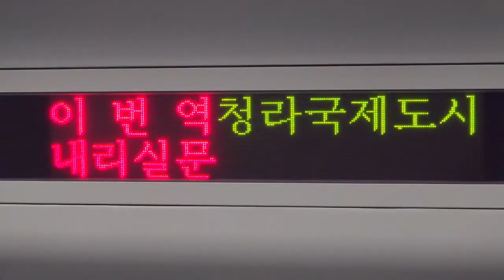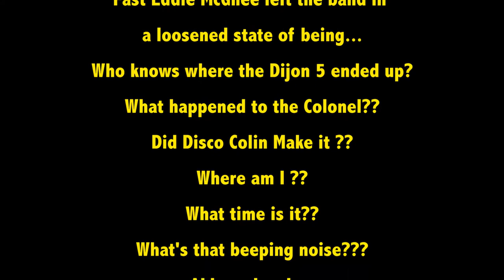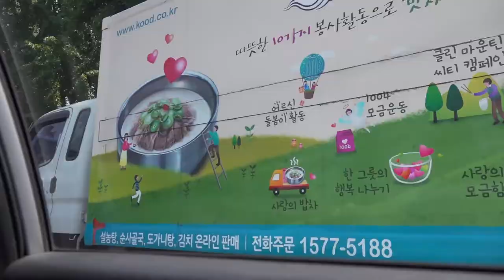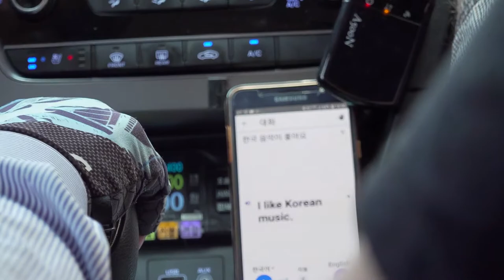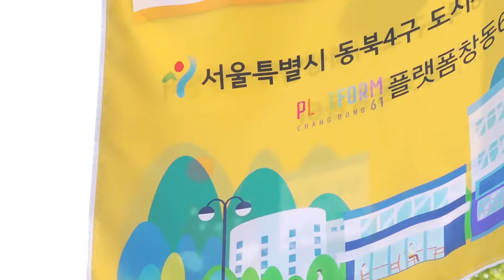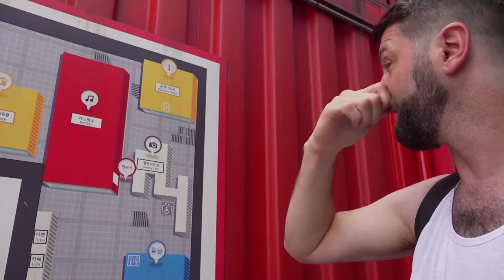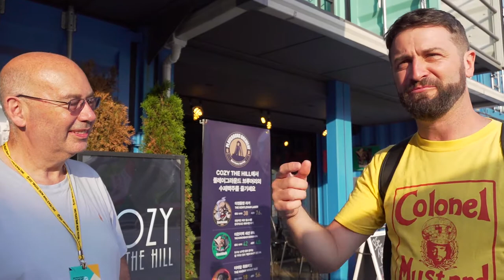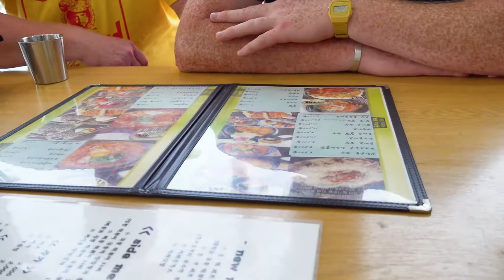Peace, Love & Korea Rockumentary: Episode 3 Peace Noodles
Episode 3 of the music documentary about Colonel Mustard & The Dijon 5’s amazing return adventure to play the inaugural DMZ Peace Train Music Festival in Korea in June 2018 with many twists and turns along the way. 'Seoul’s Got Soul' and some 'Peace Love & Korea' from Sunny Govan Community Radio via STV and Eden Festival to the sunshine of Seoul. 평화, 사랑 그리고 한국.